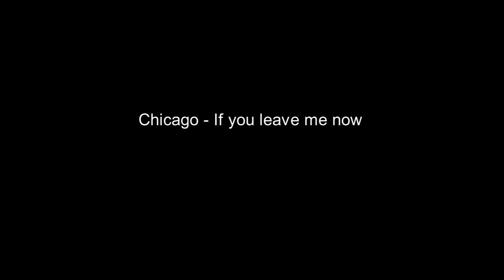If you leave me now (French Horn Cover)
Die DaVincis